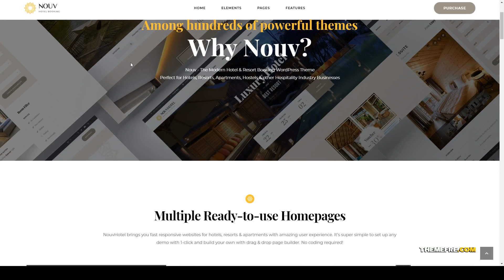Nouv - Hotel Booking WordPress Theme 15 vacation Kaede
Columns 4+

 Layout Responsive

 Tags accommodation, apartment, bed &amp; breakfast, business, elementor, holiday, hostel, hotel &amp; resort, hotel booking WordPress, hotel reservation, motel, multiple hotel booking theme, restaurant, travel, vacation